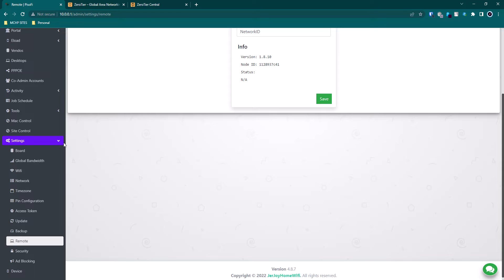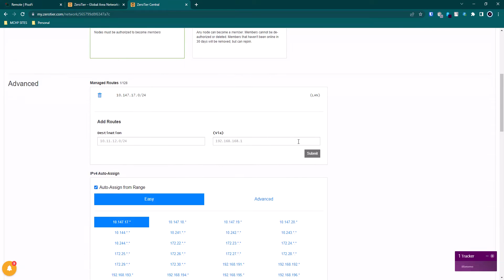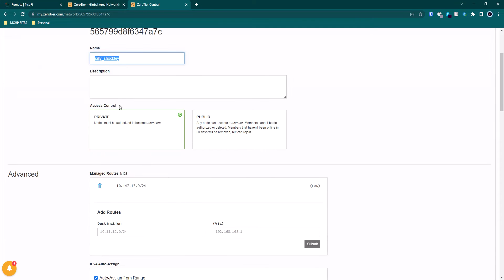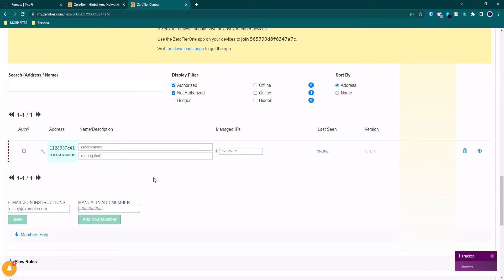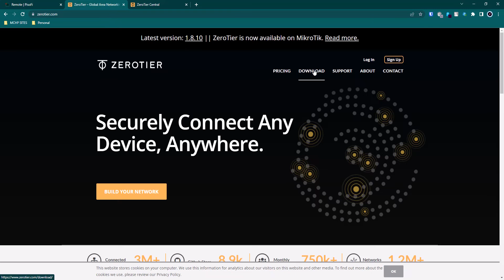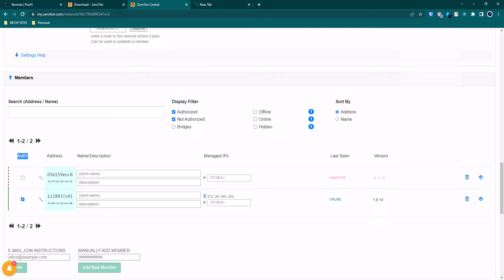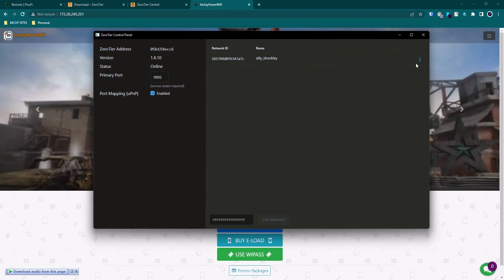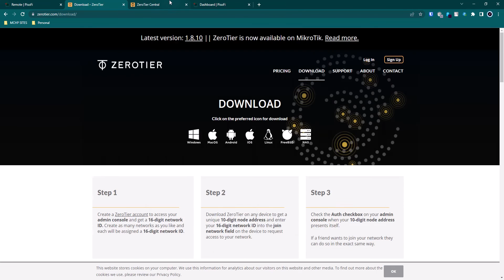Pisofi remote with Zerotier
How to set up Pisofi remote using Zerotier.